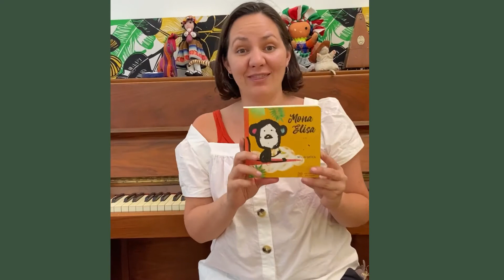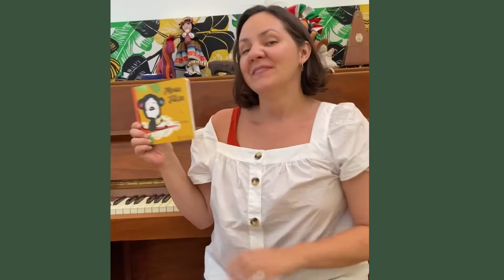Vanessa Alanís - Mona Elisa (NEla Gattica)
Vanessa Alanís cuenta el libro Mona Elisa, de Nela Gattica, editado por Lecturita Ediciones